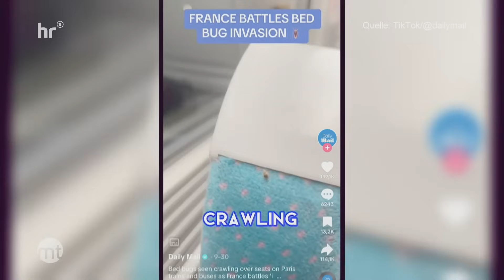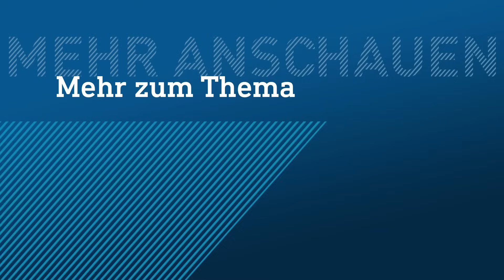Bettwanzen sind in Hessen angekommen | Maintower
Bettwanzen nisten sich immer mehr bei uns ein. Gerade zur Ferienzeit beißen sie uns im Hotel, oder auch im Flugzeug. Und über das Reisegepäck nehmen wir sie auch noch mit in unsere heimischen Betten. Doch wie können wir dem vorbeugen und wie werden wir sie wieder los?